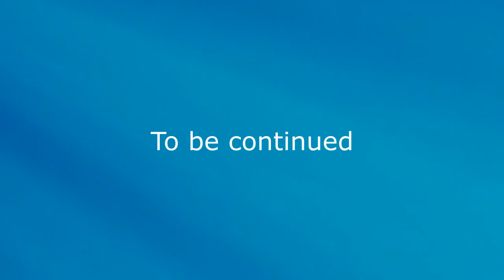Vote for Dr Annette Teijeiro US Congress NV CD3 - Defeat Michael Roberson, Matthews, Tarkanian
She will work hard to repeal Obamacare, support the Second Amendment, help small business, control government spending and become the new face of the GOP.  As a woman republican, she is the voice against the war on women.

Our economy needs a jump start. We need less government to create innovation.   Dr. Annette Teijeiro is running for United States Congress in Nevada, Congressional District 3 (NV CD#03).

Dr. Teijeiro is in favor of defunding and repealing Obamacare. We need a doctor in the House of Representatives to articulate and properly fight against the Affordable Care Act.